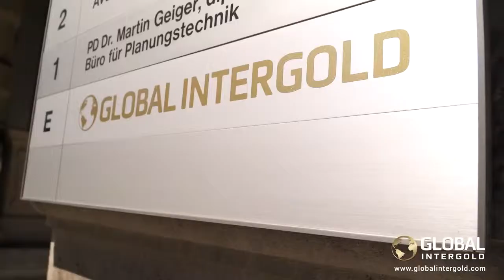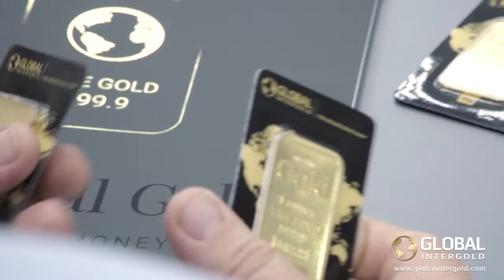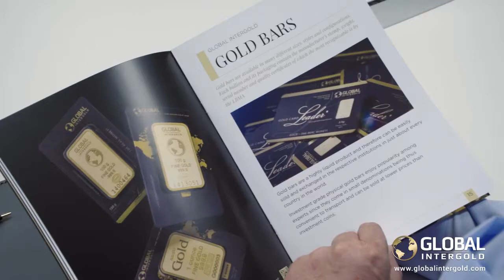Официальное видео о легальной информации Global InterGold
Узнайте подробнее о бизнесе с Global InterGold!
Какие перспективы открываются нашим клиентам? Какие гарантии мы даем?
Вы получите актуальную информацию от Директора по развитию компании и познакомитесь с особенностями нашего интернет-магазина золота.
Международная компания Global InterGold — сообщество золотых партнеров.